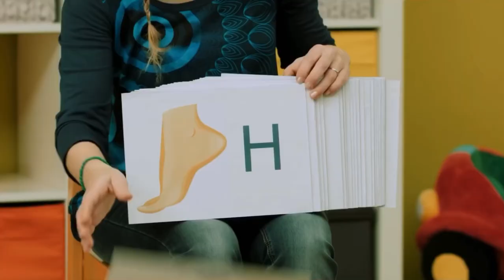I wie Ich liebe dich du bist Geil